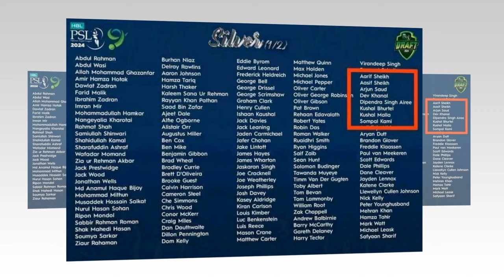नेपालका 8 खेलाडीकाे भाग्यफैेशला|| पिएसएलको ड्राफ्टमा नेपालका स्टारहरु||psl drftd in nepali cricketer